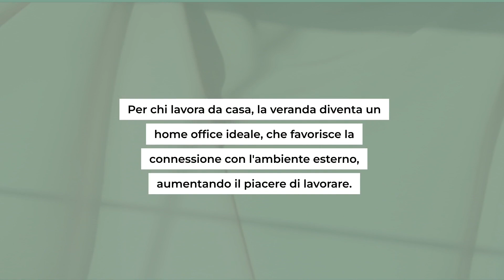Veranda in autunno: 5 consigli per massimizzare il comfort e l'eleganza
La veranda in autunno: un rifugio vetrato che offre comfort ed eleganza. Scopri i nostri consigli per massimizzare il piacere di vivere all'aperto e godere appieno dello spazio esterno.